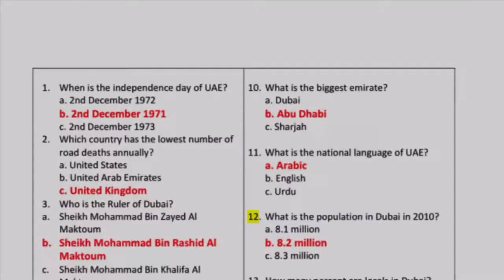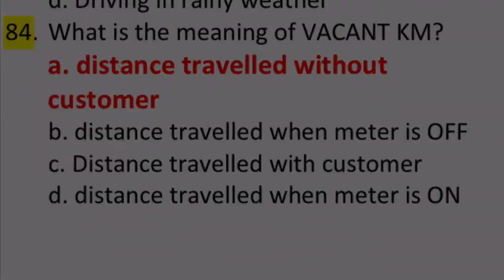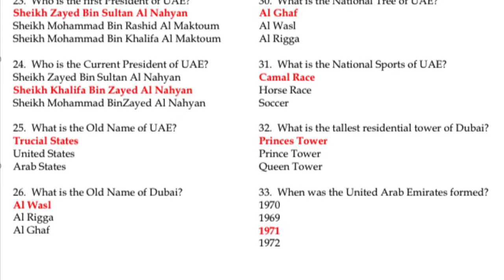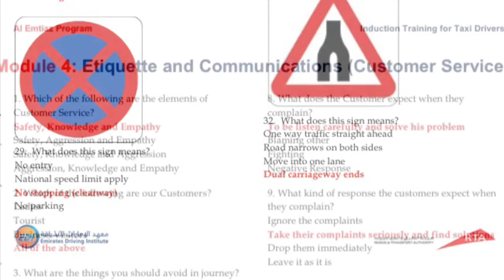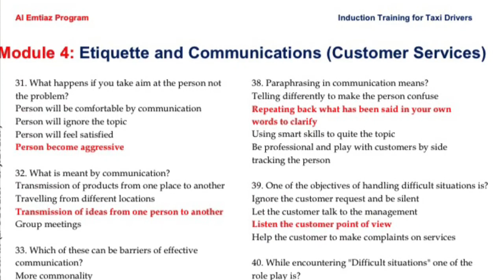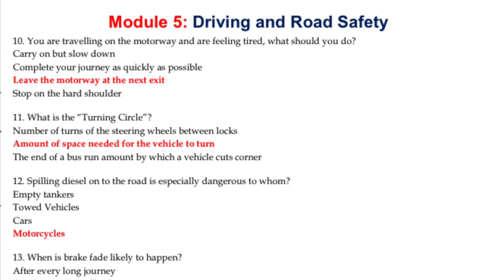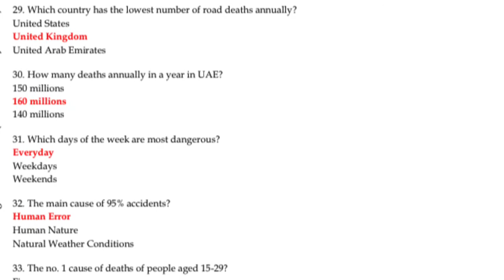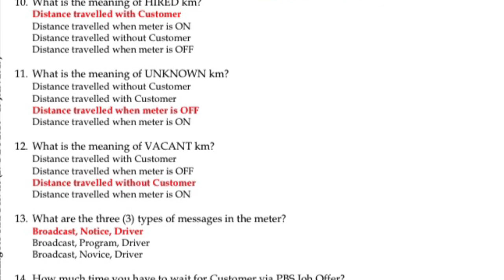RTA Driving E-Test Questionnaires | Dubai Taxi E- test Questions & Answers Module (1-6)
RTA Driving ( E-Test Questionnaires).

Here in this video you will find 6 Module Questions. These are Most common Questions in RTA Driving E-Test Exam that will help you to pass in first attempt.
Please share it to your Friends to know about these questions and Answer modules 1 to 6.
Thanks.